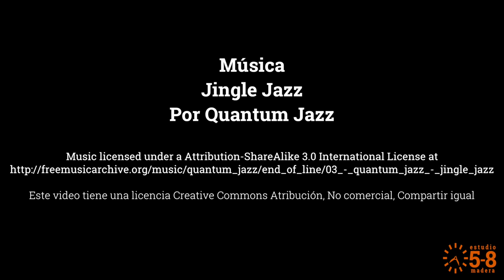Cómo marcar con precisión: Lápices y paralaje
En este video, parte de la serie sobre medición y marcación, vemos cómo usar de manera precisa las herramientas de marcación más comunes, desde las más burdas, como un marcador, hasta las más precisas, como un cuchillo de ebanista y una lesna.